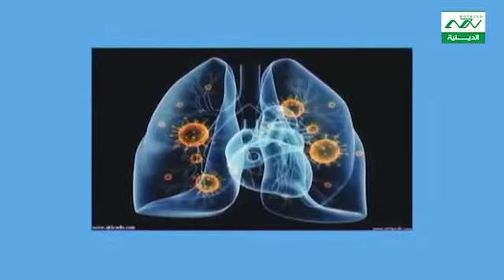برنامج فقه الحياة 20 06 2016 احكام الصوم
تقبل الله أعمالكم
   برنامج فقه الحياة   تاريخ 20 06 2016
الشيخ نجيب صالح
مقدم البرنامج علي نور الدين
 احكام الصوم
👈 لا تنسوا الإشتراك في القناة وتفعيل جرس الإنذار احكام دينية
احكام دينية للنساء
احكام دينيه اسلاميه
احكام دينية نجهلها
احكام دينيه عامه
احكام دينية بالصور
احكام دينيه قصيره
احكام دينية جميلة
احكام دينيه مفيده
احكام دينيه تويتر احكام فقهية
احكام فقهية تخص المرأة
احكام فقهية معاصرة
احكام فقهيه في الزواج
احكام فقهية للنساء
احكام فقهية في الصلاة
احكام فقهية عامة
احكام فقهية في الطهارة
احكام فقهيه نسائيه
أحكام فقهية خالف فيها المالكية الأحاديث الصحيحة والجواب عنها pdf
احكام فقهية مالكية
احكام فقهيه في رمضان
احكام فقهيه في سورة النور
أحكام فقهية في الشتاء
احكام فقهيه في الطلاق
احكام فقهية في الحج